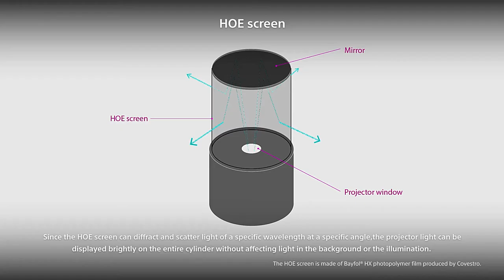360 degree Cylindrical Hologram!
Sony new display technology creates holographic experience by enabling interactivity and displaying images by utilizing the entire cylindrical surface, new image experiences and various expressions we have never experienced can be created. Sony proposed new experience with 360-degree Clindrical Transparent Display.